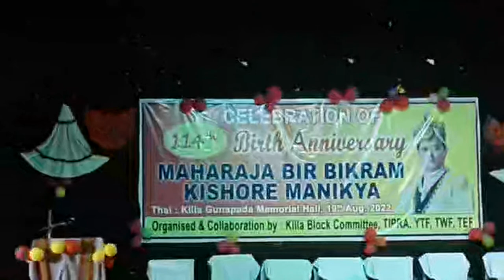114 Birth ANNIVERSARY Maharaja BBKM. Live From Killa